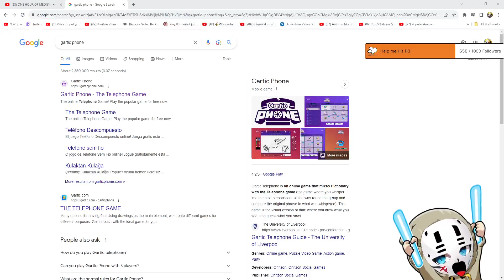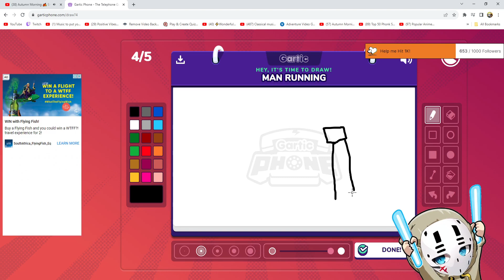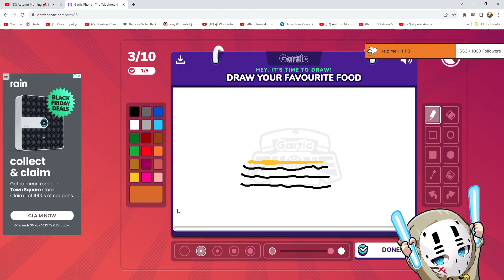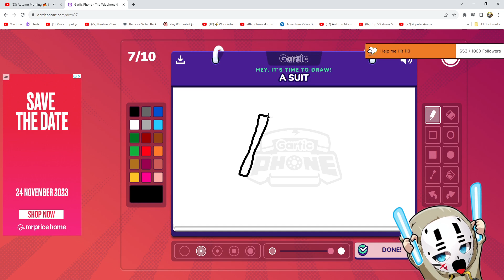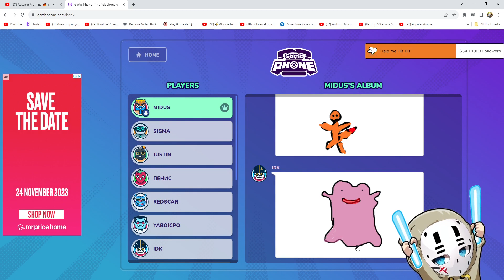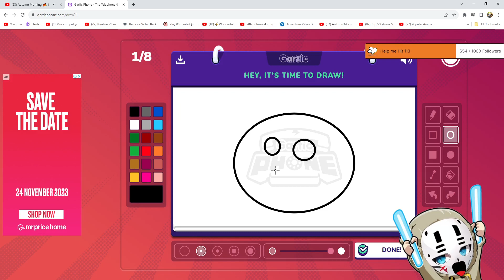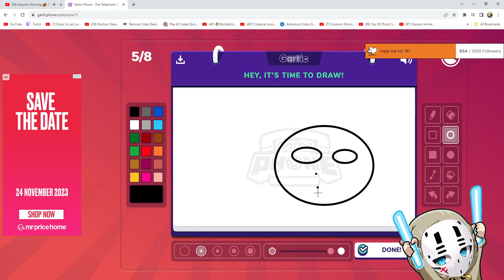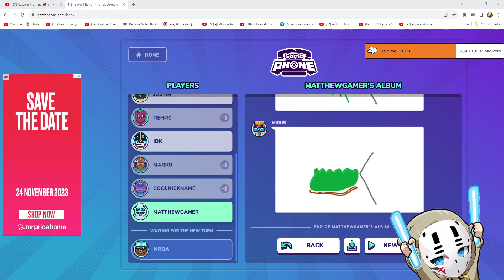Gartic Phone With Viewers!